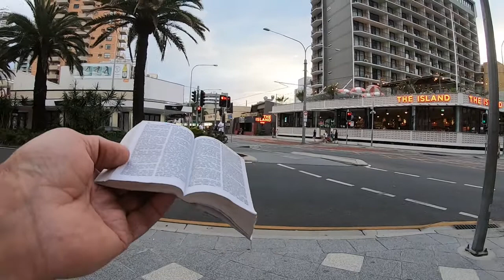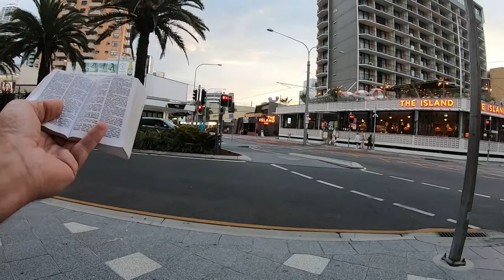Acts 5 (Surfers Paradise)